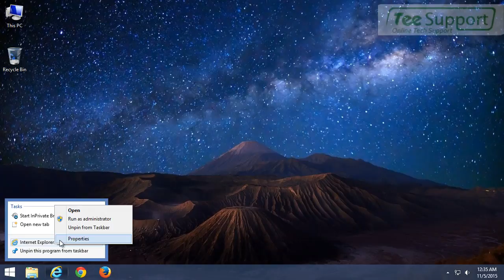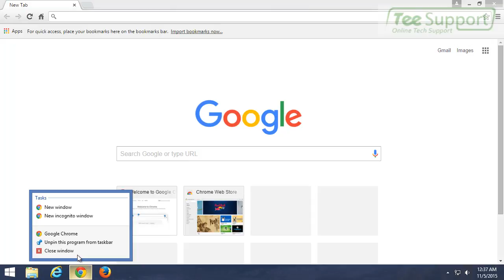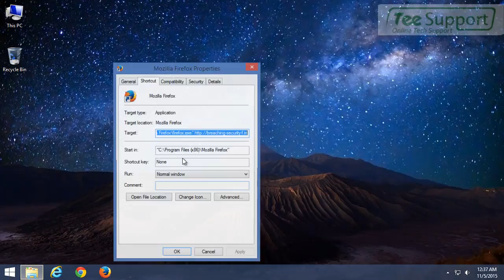breaching-security-f.in pop-up Removal Instruction – Get Rid of Fake Security Alert